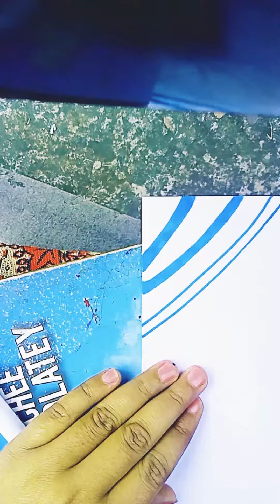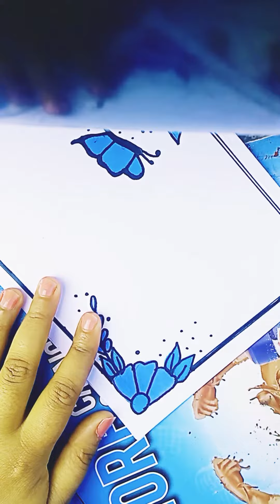Top 3 border designs